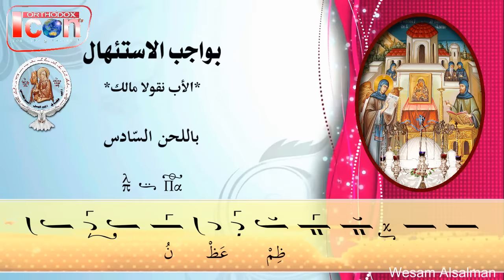Orthodox Icon Tv ترتيلة بواجب الاستئهال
Orthodox Icon Tv
ترتيلة بواجب الاستئهال
تلحين واداء الاب نقولا مالك
اللحن السادس

بِواجِبِ الاستِئهالِ حَقًّا نُغَبِّطُ والِدَةَ الإلَهِ، الدّائِمَةَ الطّوبى، البَريئَةَ مِن كُلِّ العُيوبِ، أُمَّ إلَهِنا. يا مَن هِيَ أَكرَمُ مِنَ الشّاروبيم، وَأَرفَعُ مَجدًا بِغَيرِ قِياسٍ مِنَ السيرافيم. التي بِلا فَسادٍ وَلَدَت كَلِمَةَ الله، حَقًّا إنَّكِ والِدَةُ الإلَهِ، إيّاكِ نُعَظِّم.

Orthodox Icon Tv on Facebook